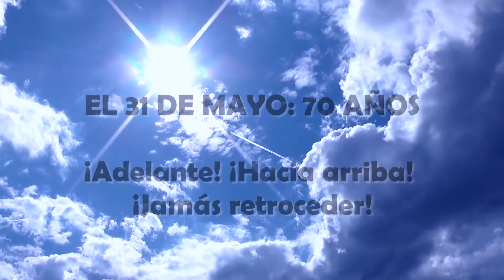El 31 de mayo: 70 años - "¡Adelante! ¡Hacia arriba! ¡Jamás retroceder!”